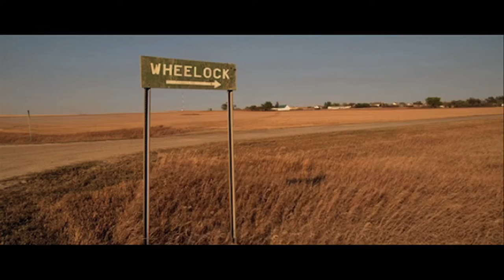The Overnighters clip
An exclusive clip from The Overnighters, out in UK Cinemas October 31st.

Desperate, broken men chase their dreams and run from their demons in the North Dakota oil fields. A local Pastor risks everything to help them.